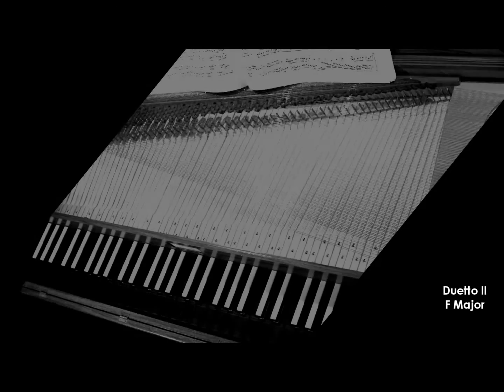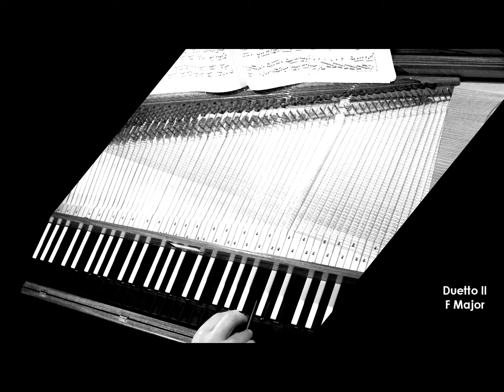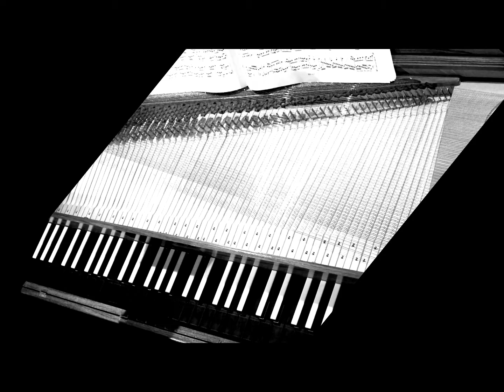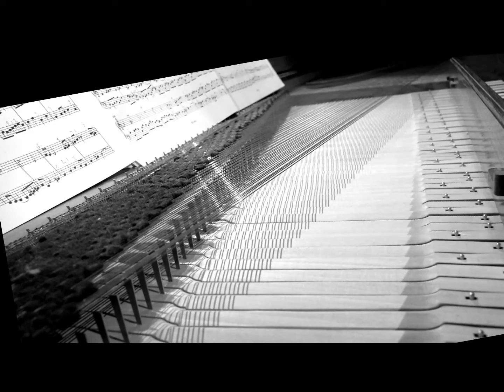J.S.Bach :: Duetto's BWV 802/5 :: Wim Winters, Clavichord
Dritter Teil Clavierübung.

0:11 Duetto I (E Minor)
2:56 Duetto II (F Major)
6:37 Duetto III (G Major)
9:19 Duetto IV (A Minor)

Bach's four duetto's,BWV 802-805, four little mysterious pieces, published in 1739 by the master himself in his third part of his Clavierübung III, right before the incredible fuge in E flat Major. Many speculations have been made what Bach could have convinced to put these pieces exactly on this place. The rest of this book is clearly dedicated to the organ, giving an overview in style, from old to modern contra punt and from old to most modern technique.

These duo's are of another dimension than the two part inventions. Here, Bach puts everything to its limits: contrapunt, harmony and technique. This music feels sometimes as abstract 18th century music, as if Bach pays no attention to what the average musician around him is used to. We hear harmonies that are very dissonant, and moreover, are even "forbidden" in our current view on classical harmony. At least, I should not have written something similar down during my conservatory time...
Also from technical point of view, these pieces demands everything a composer could ask from a performer. An extreme degree  of independency between the two hands, each playing the most of the time passages that tend not to care about the physical limitations of a keyboard, with its normal division of black and white keys...

It is my feeling that these four duetto's are clearly keyboard music, not organ music. The many runs in the lower octaves are typical keyboard music. Yes, they are playable on an organ, and I myself did play them on concerts long time ago, but only compare the texture to the other pieces of this third book, makes this clear.
Giving the accents required to make all contrapuntal idea's clear, and the tradition of the time, where these pieces where studies (in the 18th century meaning), it is obvious to me that Bach had the clavichord in mind, as he had with his other "serious" music for the "practice" room or to be played for a small audience of what they mean with the German term "Kenner". See in this regard the 3 minute vlog I made on Forkel